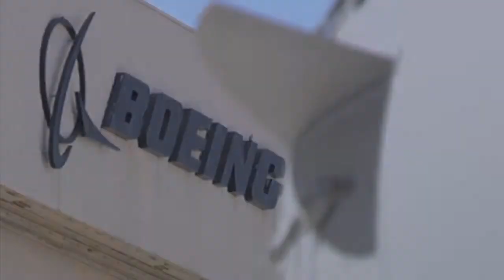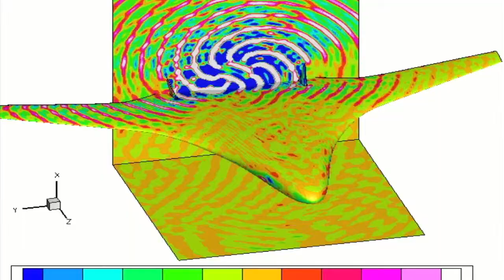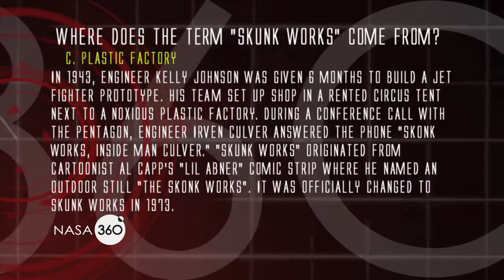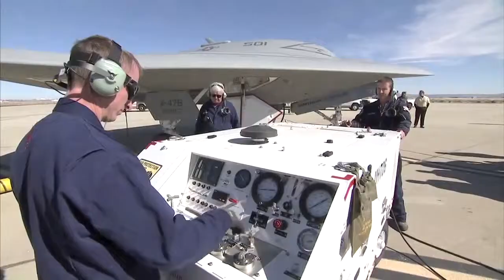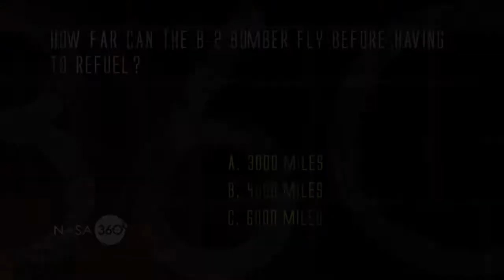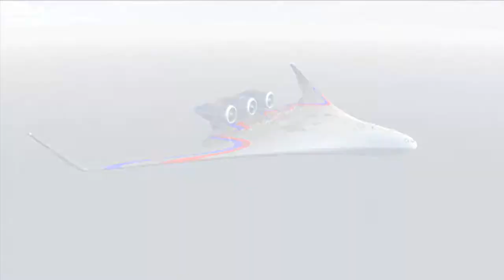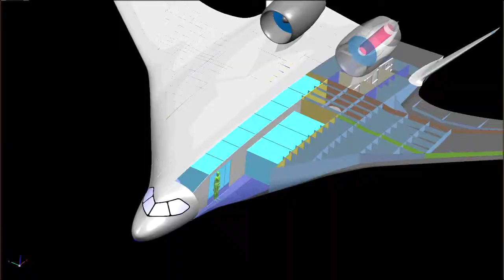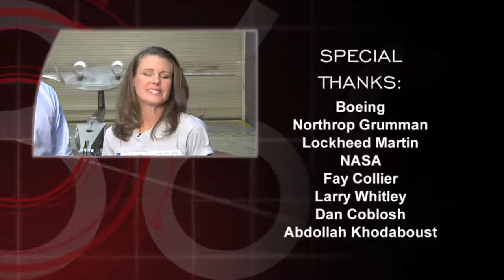NASA 360 Advanced Vehicle Concept [HD]